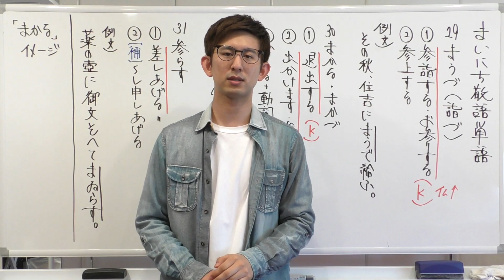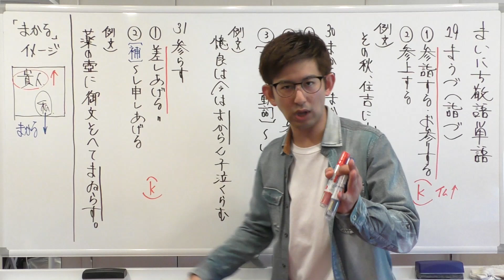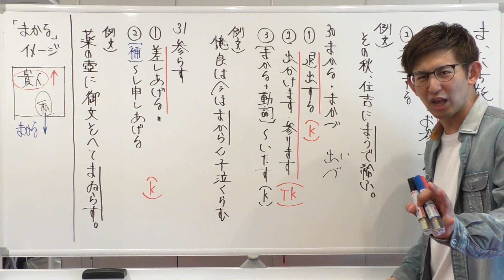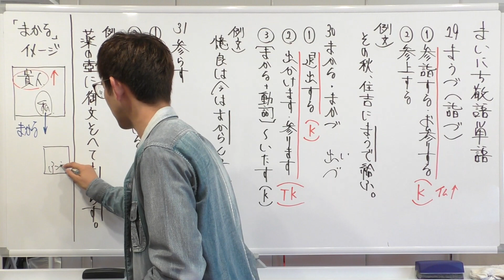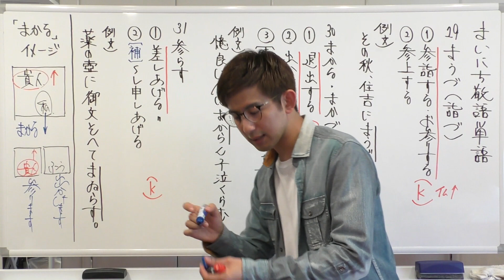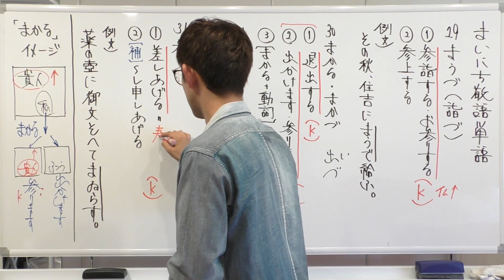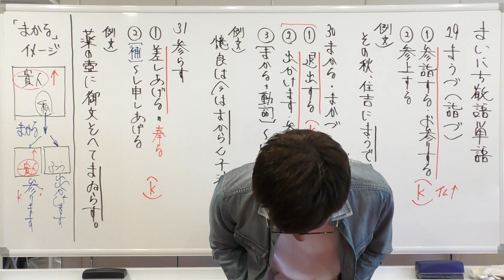毎日"敬語"単語29-31「まうづ」「まかる・まかづ」「参らす」～特に「まかる」はビジュアルでも確認して覚えよう～【古典文法・古文読解】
敬語単語に的を絞った「まいにち敬語単語」。
「まかる」が謙譲語である理由、様々な訳し方がある理由、必見です！
また「参らす」のようなひっかけ単語も気を付けましょうね☆